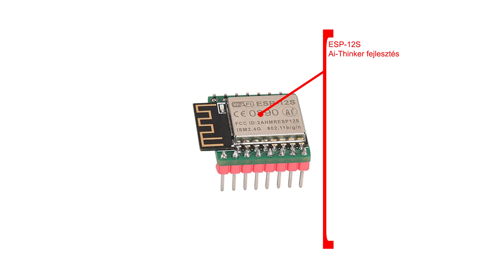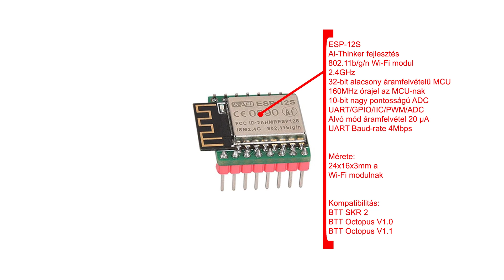BIGTREETECH ESP8266 - bemutató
💬 Egy kis bemutató az új Wi-Fi modulról.
💻 A VoxelPrint Kft facebook oldala.
💻 BIGTREETECH Globális áruház.
💻 BIG TREE TECH Bolt.
💻 BIGTREETECH Bolt.
💻 BIGTREETECH Csodálatos üzlet.
💻 BIG TREE TECH CO.,LTD Bolt.
💰 Ha munkásságomat vagy a csatornát, esetleg a csatorna fejlesztését szeretnéd támogatni, akkor az alábbi lehetőségek egyikén megteheted.
💻 Link a THINGIVERSE oldalamra ahol egyre több általam tervezett modellel találkozhatsz.